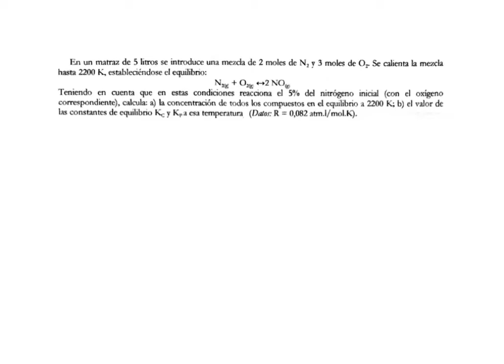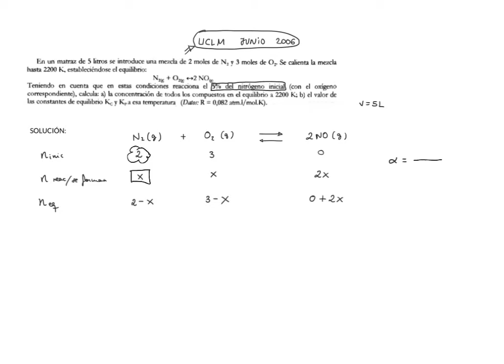Otro problema de equilibrios (mainquifi.blogspot.com)